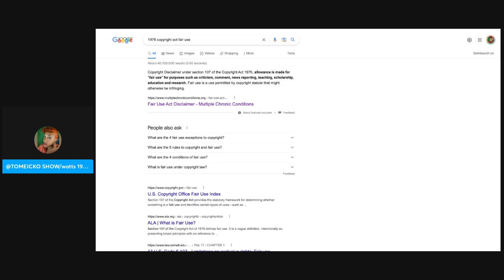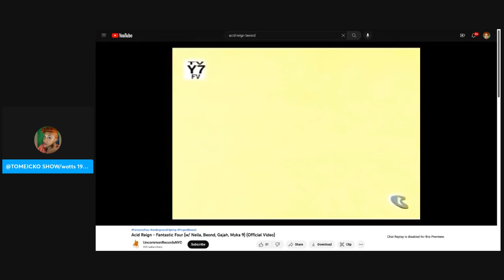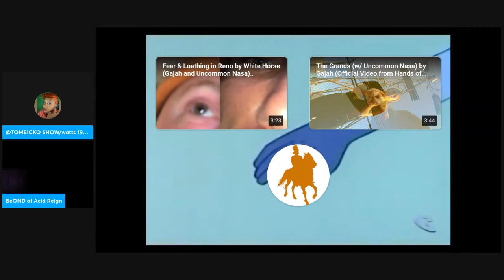BEOND of ACID REIGN **mini-Interview *** FULL Interview in the 'LIVE" section of my channel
beond from the group acidreign is coming to visit! What a a treat! HE discusses life "beyond" his eloved rap partner, gajah RIP. watch the whole interview on the LIVE section of my channel